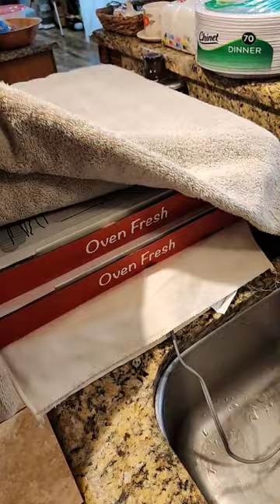Pizza Hack - Keeping It Warm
When the pizza boxes don't fit in the oven to keep them warm.
get a heating pad and a big fluffy towel.